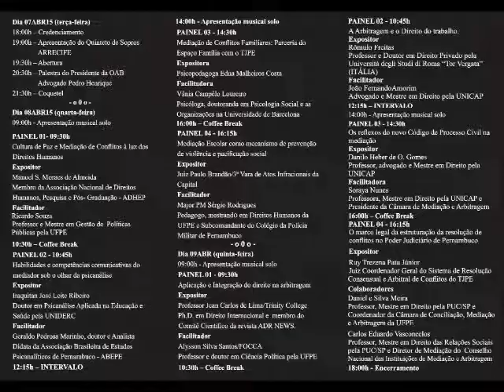1º Fórum de Mediação e Arbitragem de Conflitos de Pernambuco – Jean Carlos – Parte 12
O 1º Fórum de Mediação e Arbitragem de Conflitos de Pernambuco, parte integrante do Trabalho de Conclusão de Curso da 1ª turma de especialização em Mediação e Arbitragem de Conflitos da Faculdade de Olinda (FOCCA), será realizado nos dias 07, 08 e 09 de abril de 2015.
O evento tem como lema “Pacificação social: o papel dos meios alternativos de resolução de conflitos”. Além da palestra de abertura sua programação prevê a realização de oito painéis que evidenciarão - através da legislação, relatos de experiências e vivências da cultura de paz, da não violência, da cidadania e do empoderamento social - os benefícios da aplicação dos métodos alternativos de resolução de conflitos na sociedade brasileira.
Cada um dos painéis terá cerca de 90 minutos assim distribuídos: abertura (5’), leitura de currículos (5’), apresentação do tema (40’), colaborações facilitador (20’),  perguntas (15’) e conclusão (5’).
O disponibilizou 100 (cem) inscrições gratuitamente. A inscrição e a doação diária de 01 Kg de alimento não perecível garantiu o acesso ao evento. Quem compareceu em pelo menos seis dos oito painéis receberá certificado por meio eletrônico.
Dia 09ABR (quinta-feira)
PAINEL 01 - 09:30h
Aplicação e Integração do direito na arbitragem
Expositor:
Professor Jean Carlos de Lima/Trinity College
Ph.D. em Direito Internacional e Presidente do Instituto Brasileiro de Mediação, Arbitragem e Conciliaçao-IBRAMAC, membro do Comitê Científico da revista ADR NEWS.
Facilitador:
Professor Alysson Silva Santos/FOCCA
Doutor em Ciência Política pela UFPE
Moderador:
Aldo Melo
Graduado em Administração de Empresas
Pós-graduado em Administração Financeira
Acadêmico do Curso de Direito
Concluinte da 1ª Turma de Especialização em Mediação e Arbitragem pela Faculdade de Olinda (FOCCA)